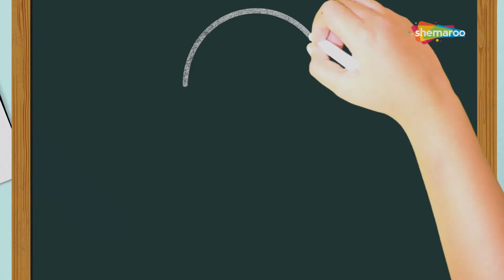How To Draw ELEPHANT | Easy Step By Step Drawing For Children | Shemaroo Kids Tamil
Learn how to draw an elephant with these quick and easy-to-follow steps. The video will teach you how to draw the image of this gigantic gentle animal, neatly and with ease. So pick a pencil and paper and have fun on your canvas!